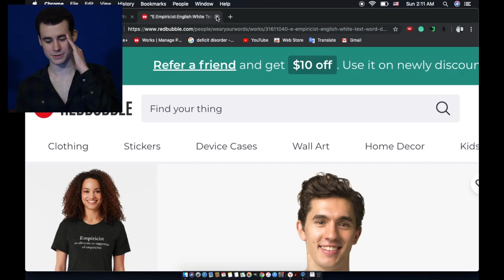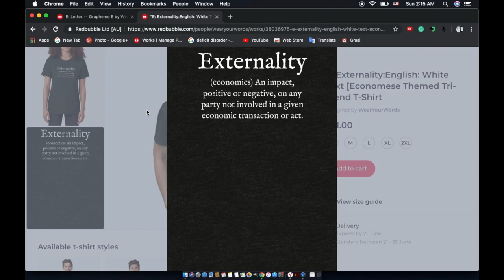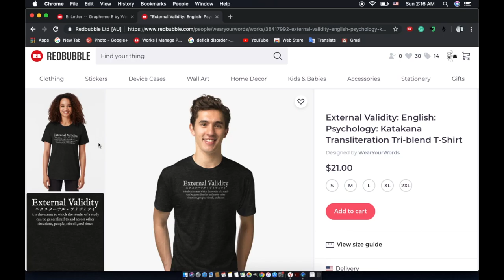"E" Grapheme Redbubble WearYourDictionary [CC0 Version]